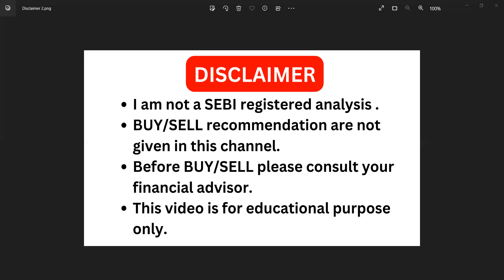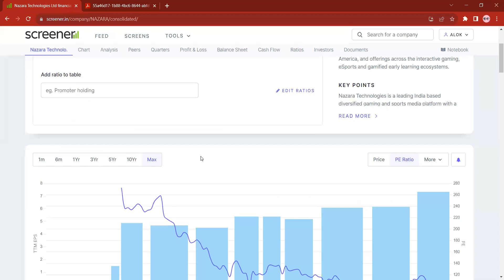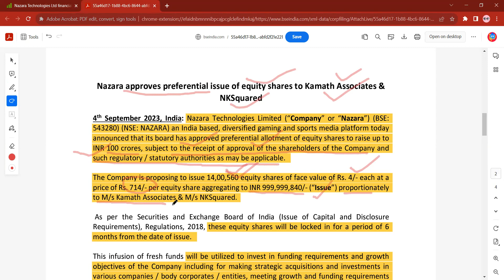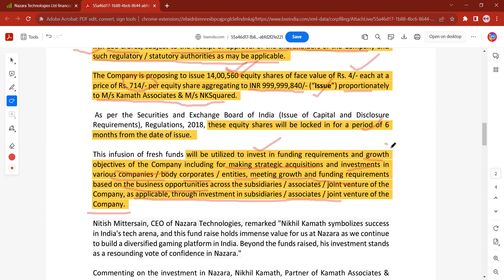nazara technologies news 🔥 Zerodha cofounder Nikhil Kamath to acquire stake in Nazara Technologies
Please use the below link:
Query:
Hello everyone, I am Alok Ray Welcome to Learn to Earn by AKR. This video is about ease NAZARA TECHNOLOGIES SHARE NEWS. I hope you like this video. Alok
Zerodha cofounder Nikhil Kamath may acquire more stake in Nazara Technologies